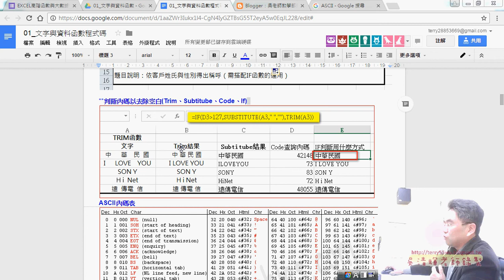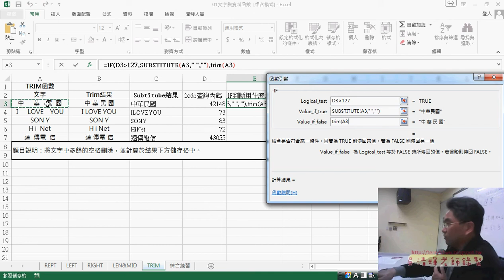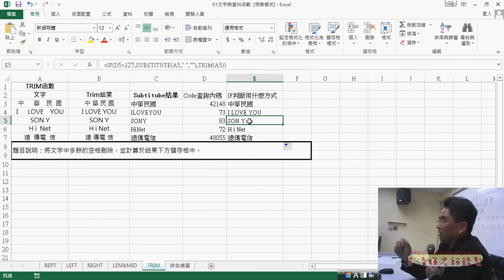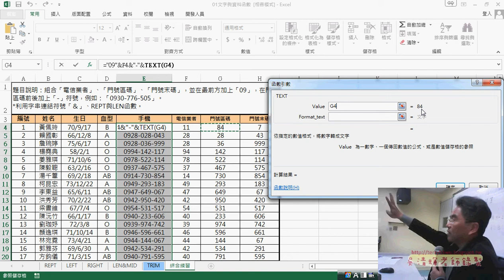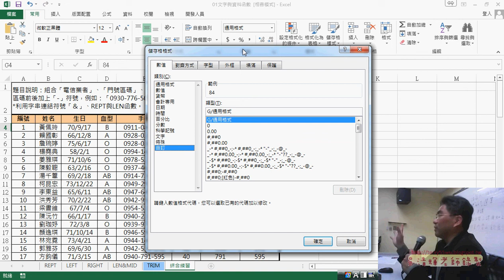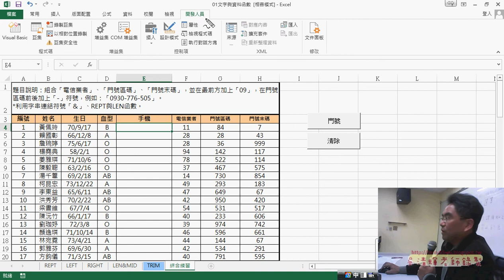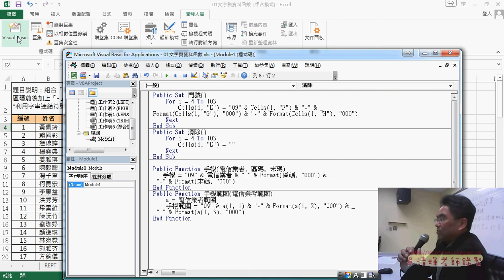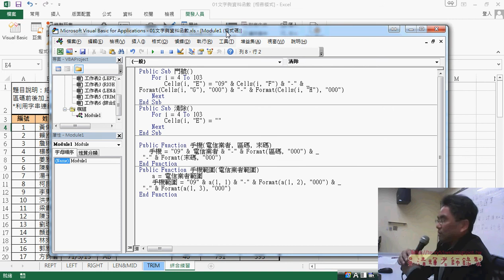05 用TEXT函數格式化資料